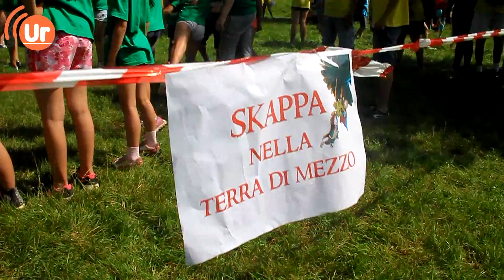Perugia:4000 bambini ed animatori riempiono il PalaEvangelisti per la festa del Grest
Bassetti: “Quanto è bella la vita con voi! Non arrendetevi, condividete la vostra gioia!”

Un PalaEvangelisti gremito e coloratissimo ha segnato la giornata diocesana dei Grest organizzata e promossa dal Coordinamento degli Oratori Perugini dell’Archidiocesi di Perugia – Città della Pieve nella mattinata del 23 giugno. Più di 4000 ragazzi, tra animatori, parroci, coordinatori d’oratorio e bambini, hanno riempito il percorso verde di Pian di Massiano per poi concludere, alla presenza del cardinale arcivescovo Gualtiero Bassetti, la giornata di festa, scandita da giochi, animazione, divertimento e preghiera.
 In continuità con gli anni precedenti, i numerosi partecipanti, giunti da quasi tutte le parrocchie della diocesi, hanno trascorso una giornata di festa, attraverso animazioni, bans e giochi organizzati su 6 grandi aree del “Percorso Verde”, colorato e abbellito con giganti palloni volanti recanti la scritta “I Love Grest”. Al termine tutti gli oratori si sono ritrovati all’interno del PalaEvangelisti per la conclusione affidata alle parole del pastore diocesano, il cardinale Gualtiero Bassetti. «L’inizio dell’estate è sempre la raccolta dei frutti di quella semina che è avvenuta nelle parrocchie durante l’anno – ha commentato il cardinal Bassetti ai microfoni di «Umbria Radio» –. «Adesso noi raccogliamo questi frutti bellissimi pensando alle migliaia di ragazzi dei Grest, pensando ai nostri oratori che si sono moltiplicati e pensando anche alla prossima Giornata Mondiale della Gioventù con i tantissimi giovani che partiranno dalla nostra diocesi».
Il presule si è poi rivolto ai presenti, donando parole di speranza e di gioia, partendo dal tema dell’avventura estiva, “Lo Hobbit, in te c’è di più”: «Vedendovi così tanti vi dico: “Ma quanto è bella la vita!”. Anche io vi dico: non arrendetevi, non rimanete mai soli. Se volete essere felici, condividete la vostra felicità con gli amici, come vi ha anche insegnato questa avventura». Bassetti ha così concluso: «Ragazzi, ho tanta fiducia in voi, la storia del Grest ci insegna che ognuno di noi può ottenere risultati nella vita. Voglio dirvi che siete importanti più di quello che voi pensate. Con l’aiuto e con l’amicizia possiamo essere più di quello che pensiamo».
Insieme al cardinal Bassetti, presente anche il vescovo ausiliare mons Paolo Giulietti che commenta: «C'è bisogno di quell’ottimismo che appartiene a tutti quelli che sanno guardare nei ragazzi, nella storia e nelle cose le potenzialità positive su cui costruire. I ragazzi così attraverso l'esperienza del Grest, e la nostra chiesta attraverso l'incontro con i ragazzi scoprono una positività che rallegra e incoraggia». Ciò che sorprende ed incoraggia sono i numeri di questa partecipazione attiva degli oratori all’interno della chiesa perugino-pievese, ma anche intessuta nel territorio della città di Perugia, come sottolineato dal sindaco Andrea Romizi: «Il clima è quasi da finale di Champions: gli oratori sono una realtà che cresce a vista d’occhio di anno in anno, che aiutano a costruire buoni cittadini; come amministrazione comunale c’è sicuramente il compiacimento per avere sul nostro territorio delle realtà così vive e così ricche di contenuti e di valori».
La chiusura di questa giornata, resa possibile attraverso l’impegno di tantissimi giovani animatori guidati dal Coordinamento diocesano degli oratori perugini, è affidata alle parole di don Riccardo Pascolini, responsabile del medesimo coordinamento: «Gli oratori stanno crescendo, perché l’oratorio è vivo. Questa vivacità è tipica delle realtà parrocchiale, degli animatori, dei sacerdoti e di tutta la comunità educante che crede in questa esperienza di annuncio, di testimonianza e di prossimità e gli oratori perugini sono una testimonianza di questa missione».

Comunicato stampa a cura di Paolo Tardio